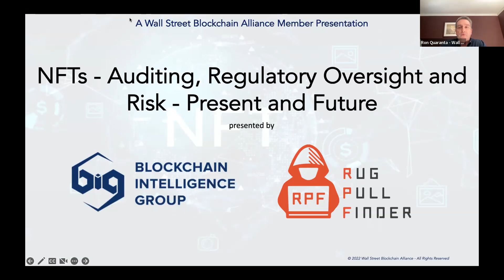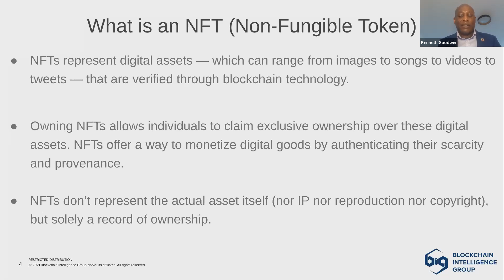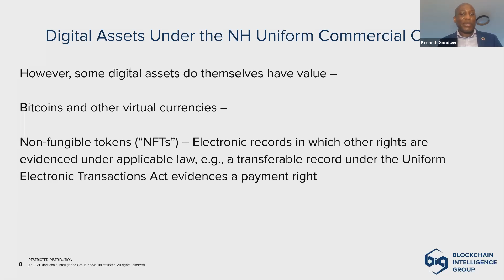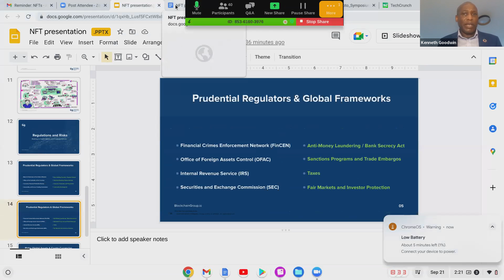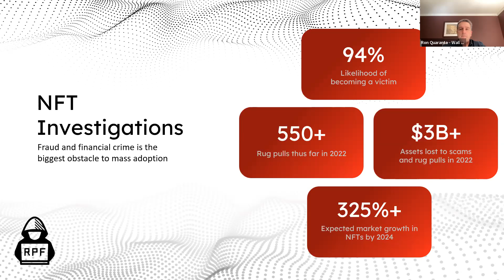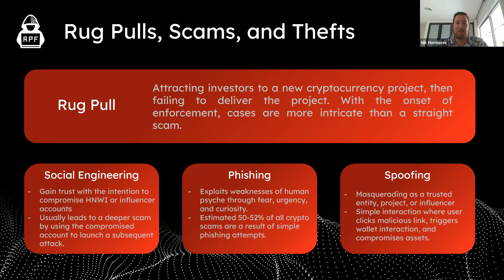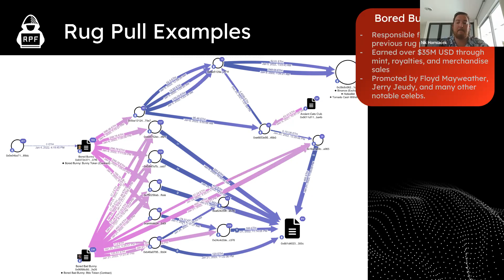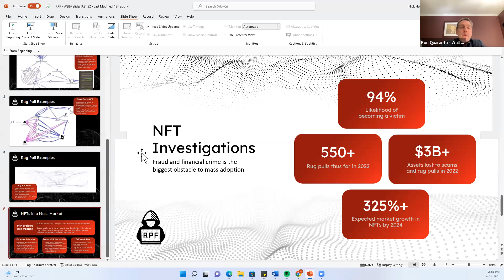NFTs - Auditing, Regulatory Oversight and Risk - Present and Future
On Wednesday, September 21st, the WSBA was proud to share a special presentation by our members at Blockchain Intelligence Group to discuss: "NFTs - Auditing, Regulatory Oversight and Risk - Present and Future". In this session, the team discussed the challenges and importance of NFT audits, the current state of regulations that impact the industry, investigations, and trends in the future.

Please note nothing discussed is legal, investment, accounting or tax advice!